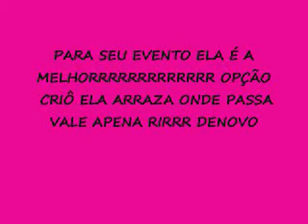CHA BAR CRIÔ